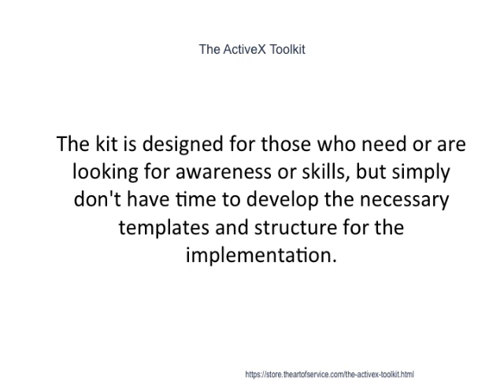The ActiveX Toolkit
This innovative set of documents and ready-to-use templates will provide you with a head start for both learning and applying of a ActiveX approach that meets today's standards.